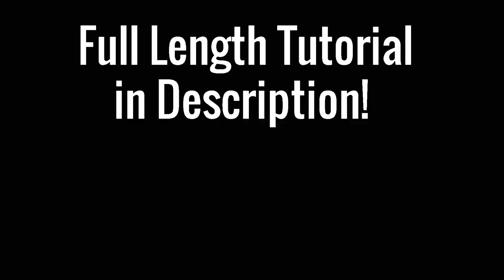Easy Twist Stich Beaded Bracelet - Fast Clips || DIY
Fast preview of Easy Twist Stich Beaded Bracelet .